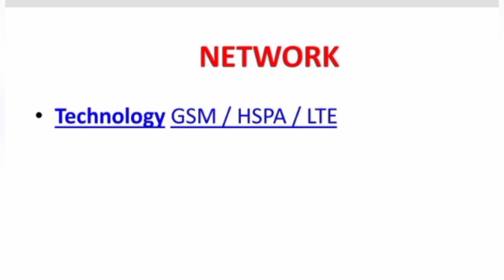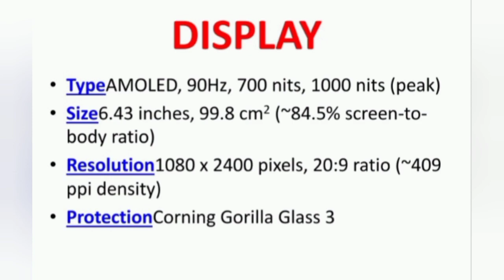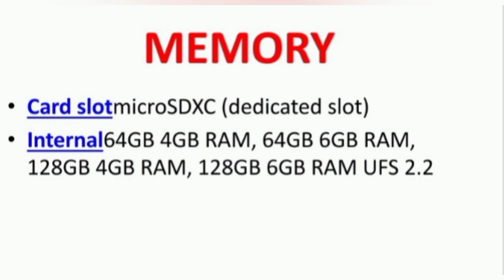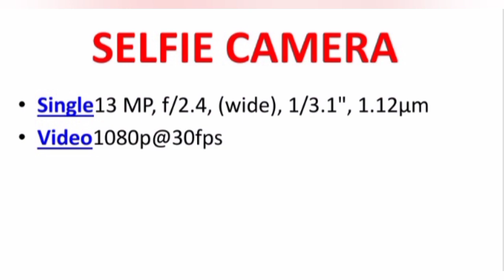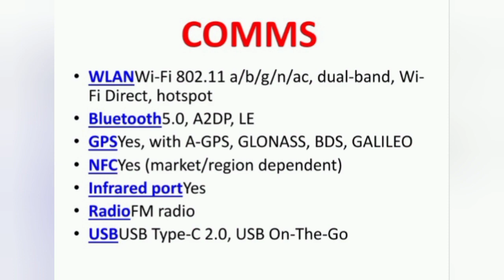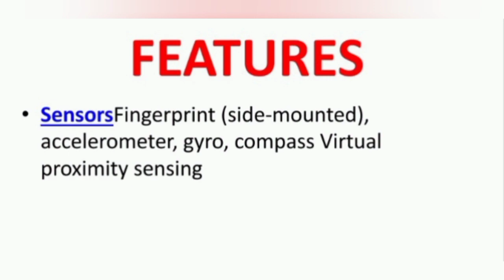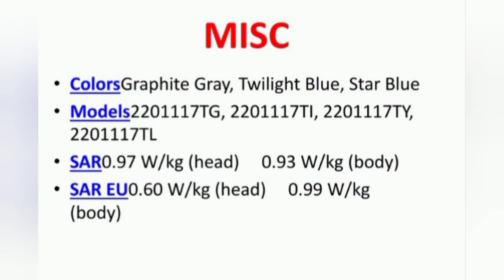Xiaomi Redmi Note 11